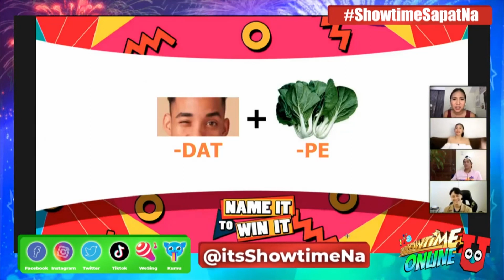Who will receive FUNishment among Dan, Elaine, Nikko and Ana in Name It To Win It | Showtime Online